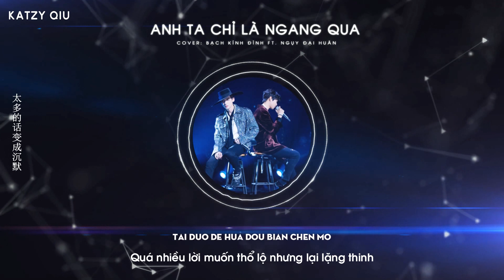[Vietsub] Anh ta chỉ là ngang qua (他只是经过) - Bạch Kính Đình ft. Ngụy Đại Huân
** Copyright: Who's the murderer S6 @ MGTV
Vietsub by Katzy Qiu